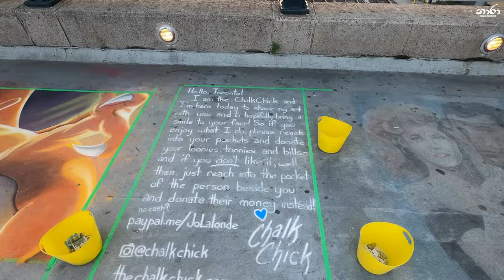Toronto Blue Jays 1992 World Series Championship 30 Anniversary | Blue Jays Vs. Angels Game | Vlog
We went to the 2nd game of the 3 game series between @bluejays & @Angels. It was a special day because Blue Jays were celebrating the 30th anniversary of their first World Series Championship in 1992. The celebration and the experience were great, but unfortunately, after a very tight game, Blue Jays lost the game 0-2.

Shot on GoPro Hero8 &